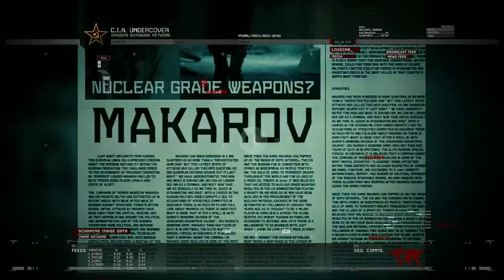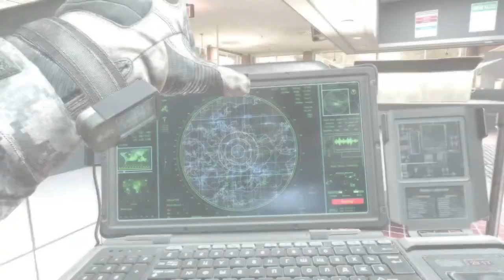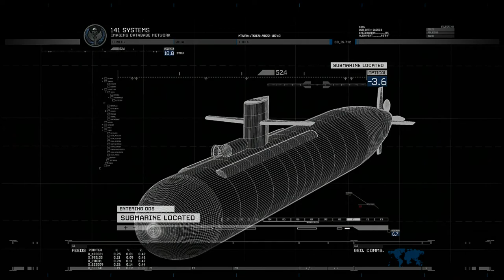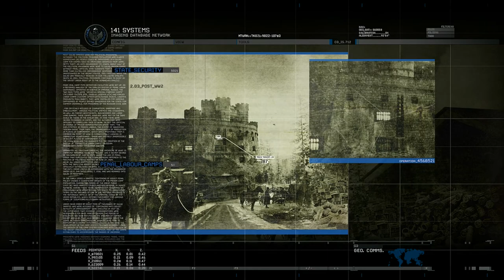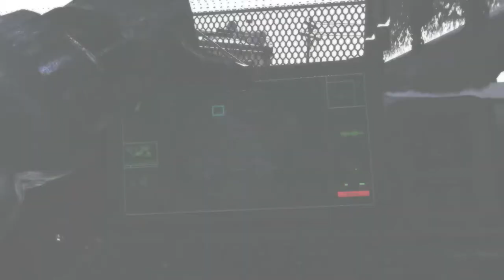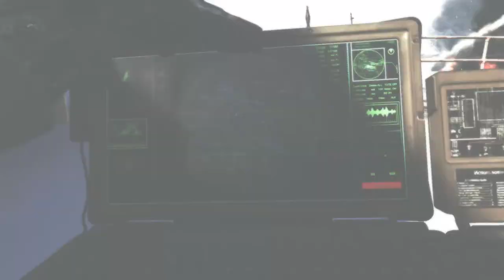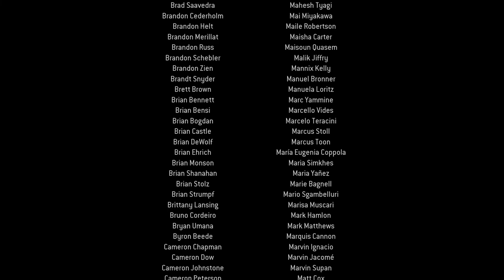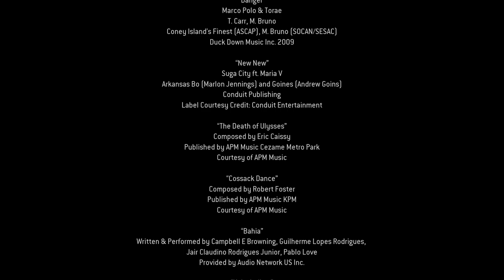Call of Duty Modern Warfare 2 Remastered Full Campaign Walkthrough Gameplay! (No Commentary)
My other Channels:
SOCIAL MEDIA 📺
MY GAMERTAGS 👾
MUSIC 🔈
Intro: ?
Outro: ?